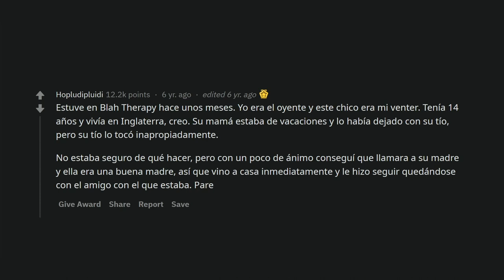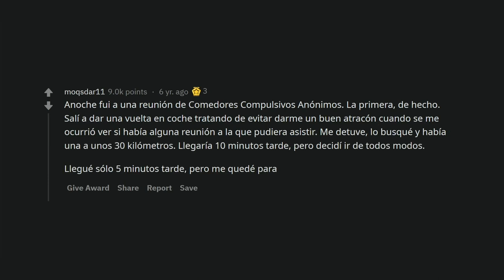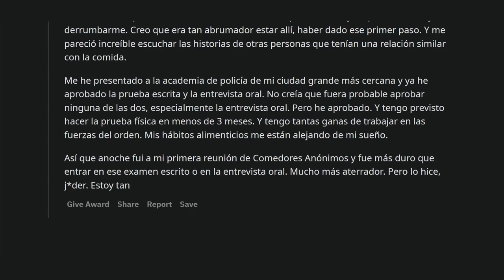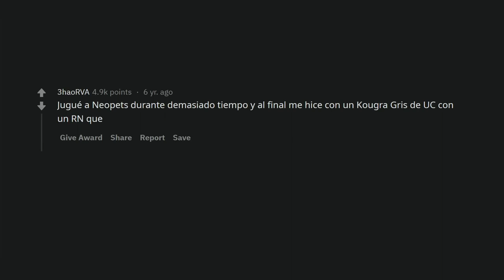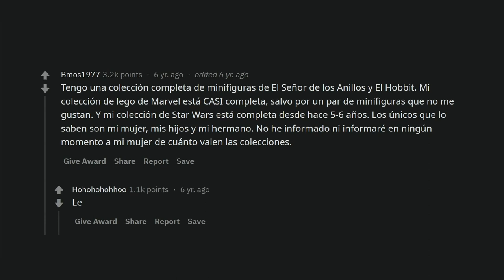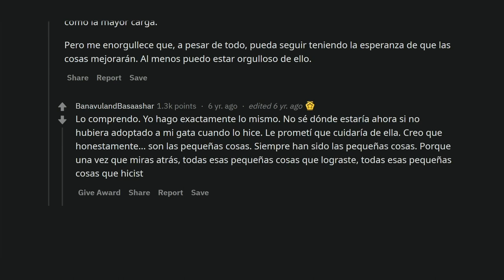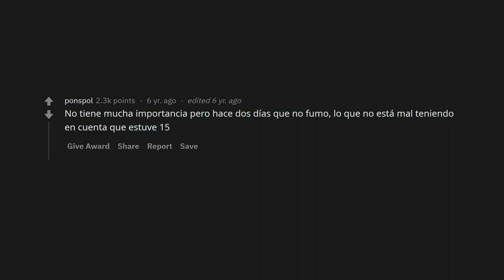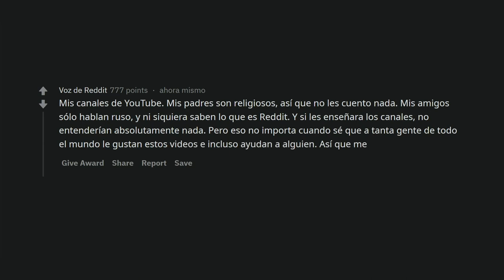¿De qué estás orgulloso, pero no puedes decírselo a nadie que te conozca?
Los usuarios de Reddit nos comparten sus orgullos secretos.